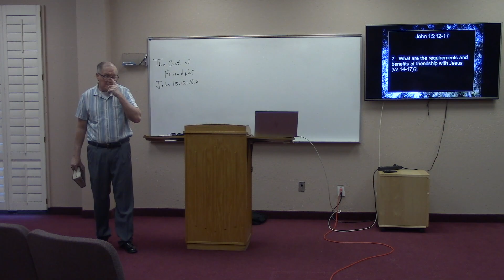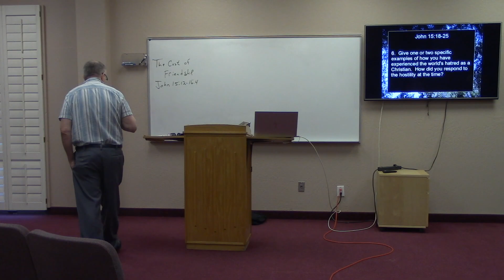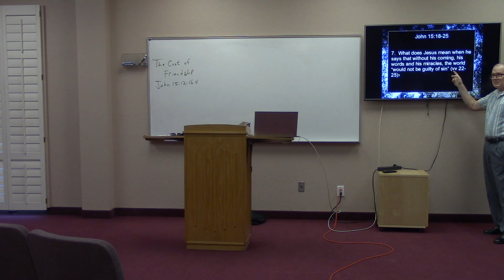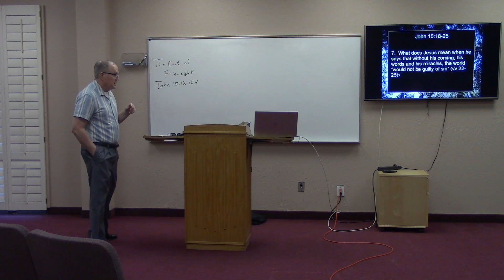Believe Lesson 19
Thank you for joining us for another lesson of our adult class titled, Believe!